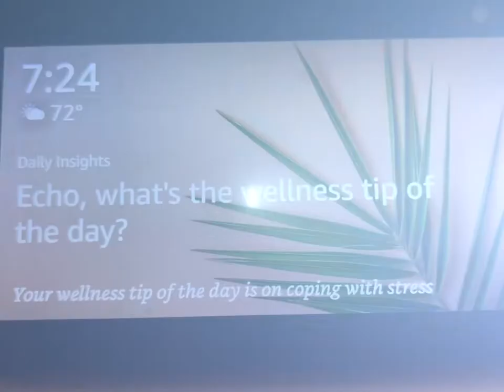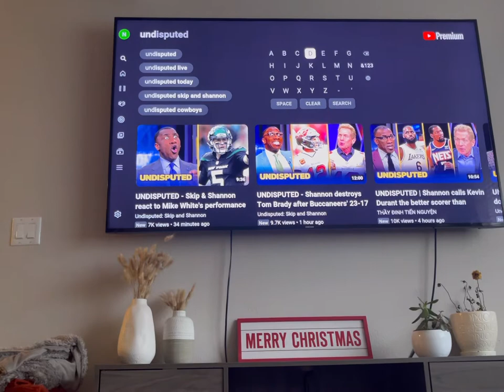VLOG: Stay At Home Mom Vlog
Heyyyy Graham Gang! I will be uploading vlogs on this channel! Family Vlogs and even some couples videos! Mella works out of town so I will catch her when I can!